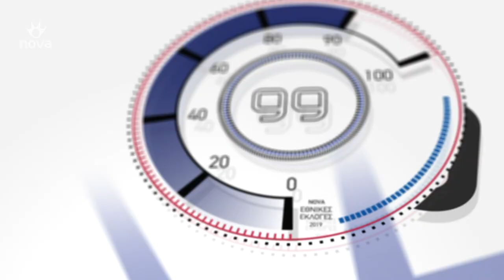ΚΩΣΤΗΣ ΧΑΤΖΗΔΑΚΗΣ - BEST MOVIE